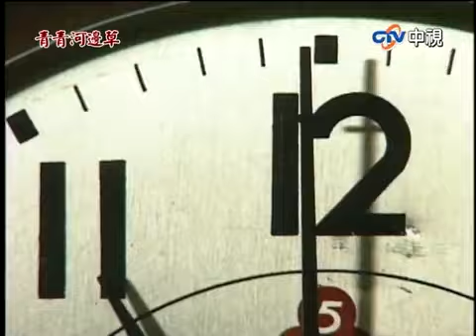成功復明看見世緯卻痛哭？ 老婦謊稱「看不見」拒面對【青青河邊草精華版】第26集 馬景濤、岳翎、劉雪華、徐乃麟、金銘